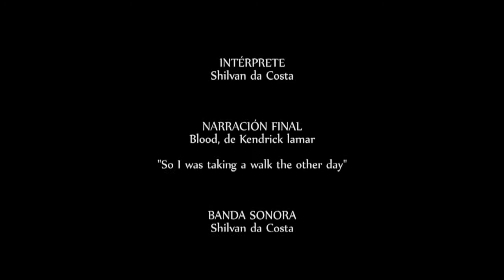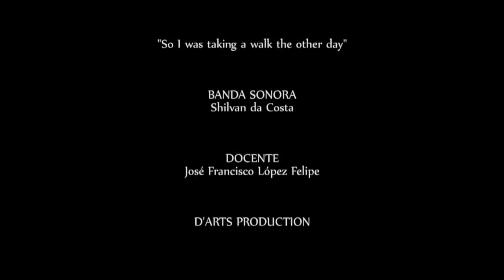Tras-Noche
IES La Laboral de La Laguna
Bachillerato

SINOPSIS: Todo trata de un sueño, o de una pesadilla, donde el protagonista experimenta diferentes emociones emociones; Sensaciones y situaciones; dando lugar a diferentes personajes que la misma persona llega a conformar , que impiden o apoyan al soñador a cumplir su hazaña.